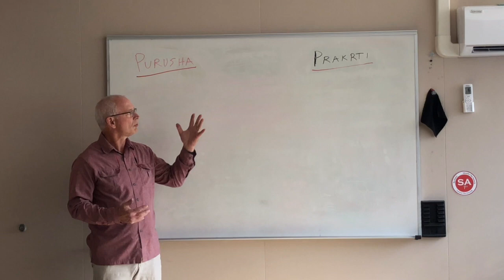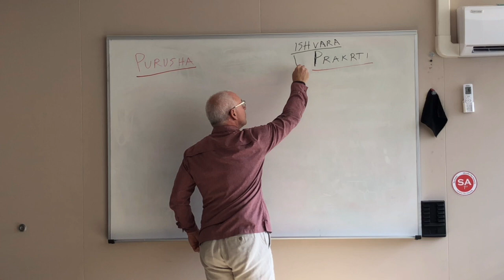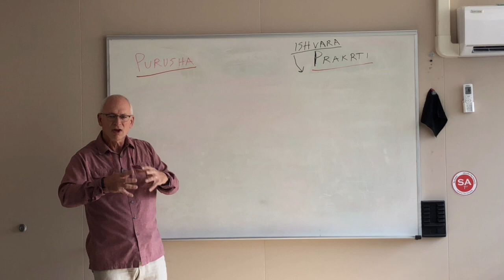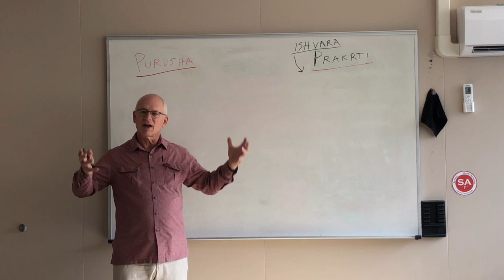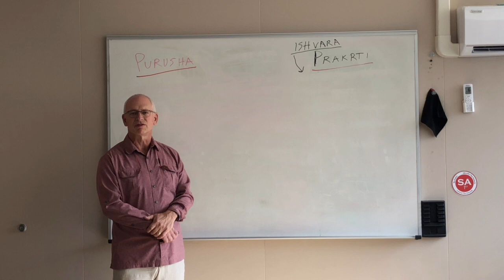Sankhya Philosophy and polytheism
This lecture uses Sankhya philosophy to describe the nature of prakriti and the structure of the physical world that we are experiencing in this cycle of creation.    This structure logically leads to the ancient Eastern, Greek and Roman understanding of many gods being involved in our worlds.